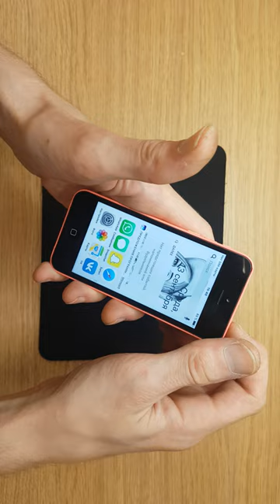DATAMARKETStep video:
Fix Phones
Repair Device
Replace Parts
Recover Data
Install Software

With best regards:

krievubanda
itconsalting
datamarket